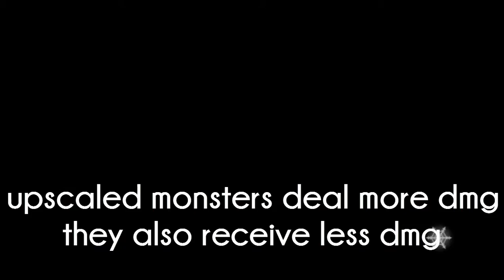I Am Setsuna Walkthrough : Upscaling Monsters and Unlocking Secret Boss - Part 26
+ Upscaling Location : In Dev's Village .
+ Secret Boss Location : You gotta do all the sidequests first then visit Lantiff Ruins , interact with all the boss souls and kill them , then the secret boss will respawn at the top.